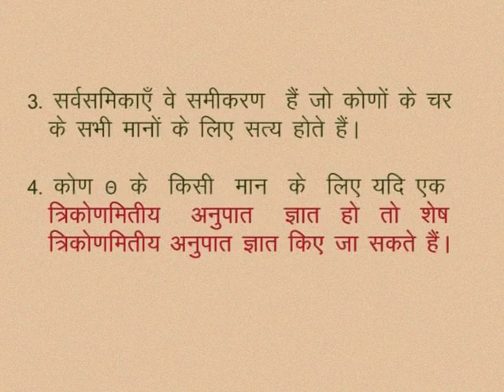CLASS 10th MATHS | CHAPTER -9- TRIGONOMETRIC RATIOS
CLASS 10th MATHS | CHAPTER -9- TRIGONOMETRIC RATIOS | WE LEARN |